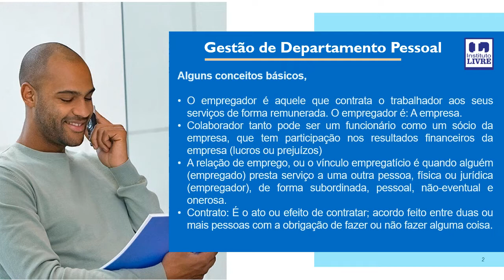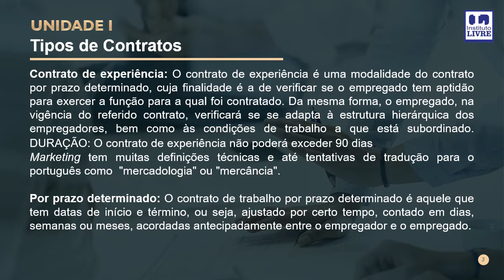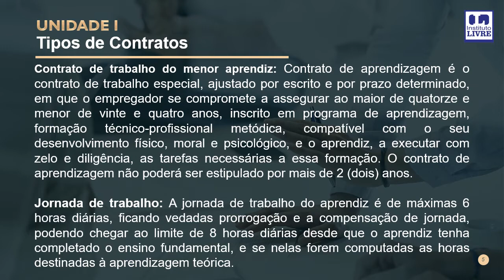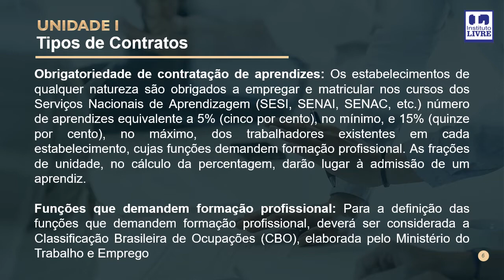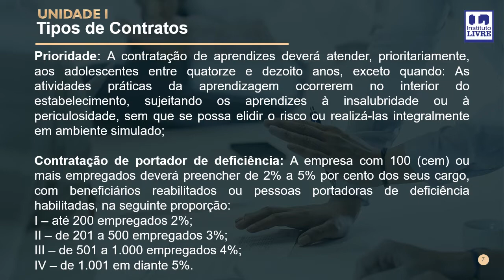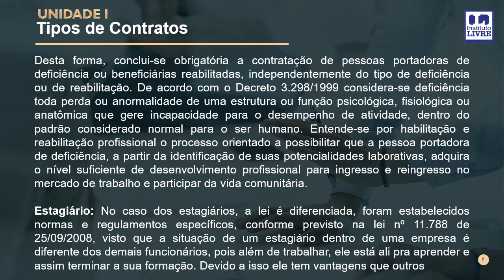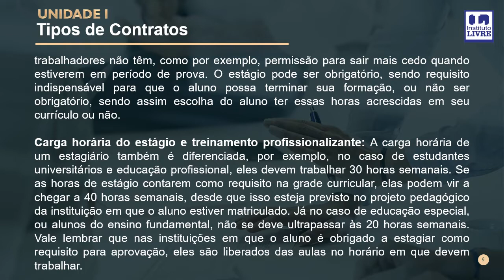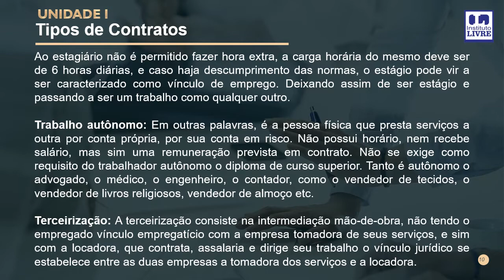1 Tipos de contrato